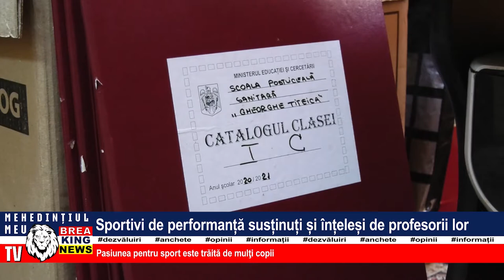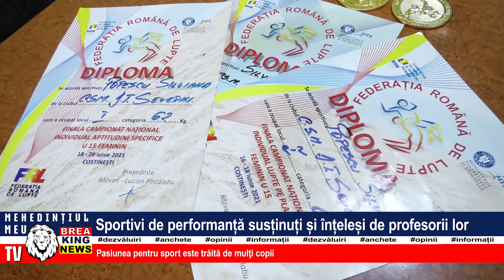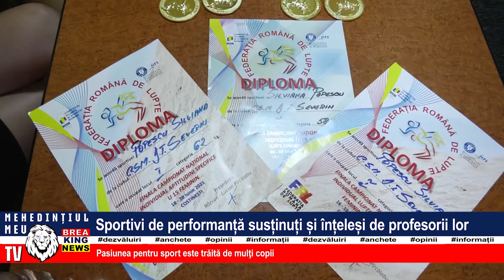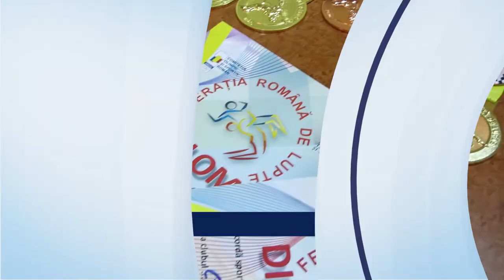SPORTIVI DE PERFORMANȚĂ SUSȚINUȚI ȘI ÎNȚELEȘI DE PROFESORII LOR